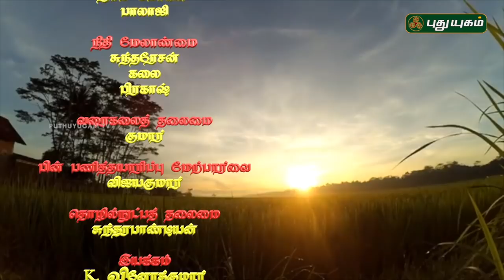விஸ்வாசம் பாடலாசிரியர் அருண் பாரதியுடன் சிறப்பு சந்திப்பு | Pongal Special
விஸ்வாசம் திரைப்பட பாடலாசிரியர் அருண் பாரதியுடன் சிறப்பு சந்திப்பு